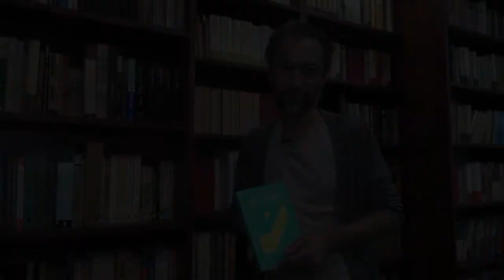Índice y estructura | «Uno y distinto», de Carlos Rejón Altable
«Uno y Distinto» cuenta la historia de este sentirse propio y ajeno a la vez, desde sus figuras primeras, Daimon y Genius a través de su progresiva pérdida de sustancia y desaparición de la experiencia. Y busca también maneras de volver fecunda esa tensión para los problemas del día a día. Carlos Rejón Altable. autor del libro, nos explica la estructura que ha seguido en su trabajo para mostrar esta historia.